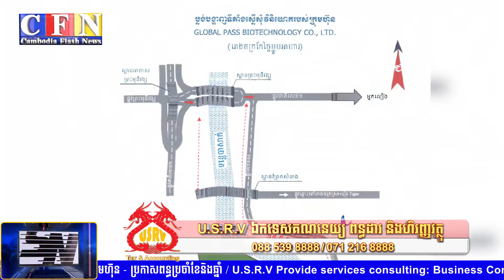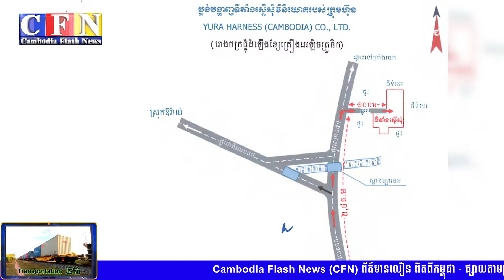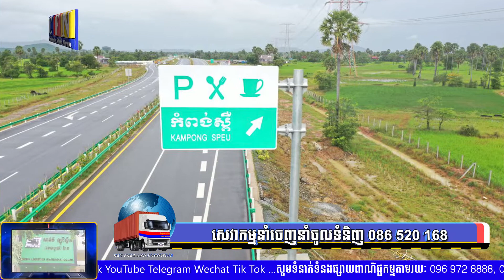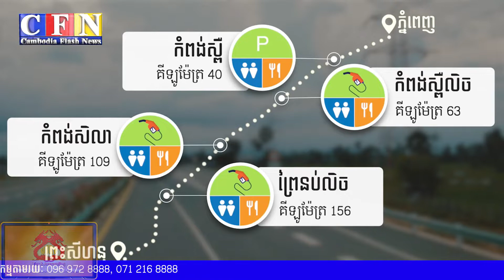នៅចុងខែកញ្ញាកម្ពុជាទទួលបានគម្រោងវិនិយោគជិត៨០លានដុល្លារ | CFN TV (ព័ត៌មានសេដ្ឋកិច្ច) 01-10-22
ចំណងជើង៖ ព័ត៌មានសេដ្ឋកិច្ច
Cambodia Flash News (ព័ត៌មានសេដ្ឋកិច្ច) 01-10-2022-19 PM
-នៅចុងខែកញ្ញាកម្ពុជាទទួលបានគម្រោងវិនិយោគជិត៨០លានដុល្លារ
-ក្នុងរយៈពេល៩ខែ កម្ពុជាទទួលបានភ្ញៀវទេសចរចំនួន១,២លាននាក់
-រៀបចំផែនទីទេសចរណ៍ម្ហូបអាហារតាមតំបន់ដើម្បីទាក់ទាញទេសចរ
-គយចាប់រថយន្តគ្មានពន្ធជាង១០គ្រឿង ក្នុងរយៈពេល៥ថ្ងៃចុងក្រោយ
-ផ្លូវល្បឿនលឿនភ្នំពេញ-ព្រះសីហនុ មានកន្លែងឈប់សម្រាក៤ទីតាំង

THANK YOU FOR WATCH MY CHANNEL